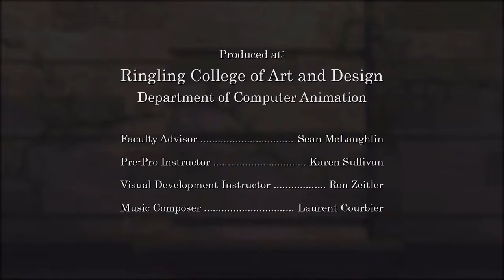Top One Heart Touching Animated Short Film Love on the Balcony, by Joshua Hyunwoo Jun and Kun Yu Ng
short film

character animation

short films

funny animation

computer animation

among us

animated shorts